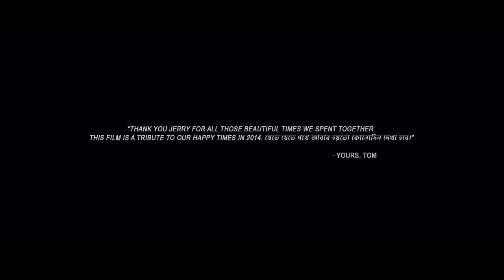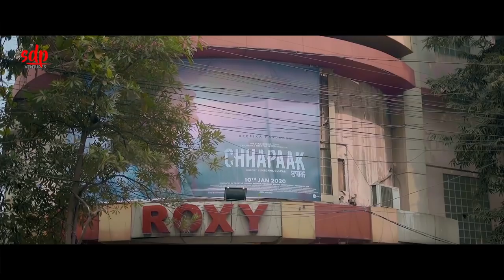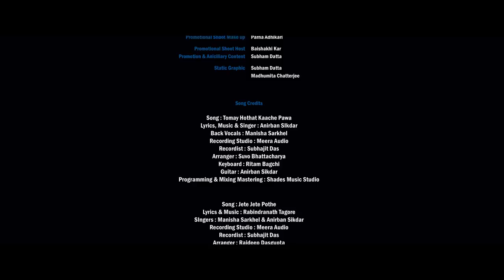Jete Jete Pothe (যেতে যেতে পথে) - Bengali Short Film | Feroj | Nilanjana | New Bangla Natok 2020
Presenting the Full Length Bengali Short Film (New Bangla Natok) Jete Jete Pothe, a story about timeless love and friendship - starring Feroj Shah and Nilanjana Paul

🎬 Credits:

Producer: SDP Ventures
Presenters: Subhasis Datta & Subham Datta
Screenplay, Dialogues & Direction: Avigyan Chatterjee
Cast: Feroj Shah and Nilanjana Paul
Vocals : Manisha Sarkhel & Anirban Sikdar
Lyrics: Anirban Sikdar
DOP : Susovan Chakraborty
Editor: Feroj
Background Score: Ritam Bagchi & Somdeb Sen
Trailer Edit : Subham Datta
Publicity Design : SDP Ventures